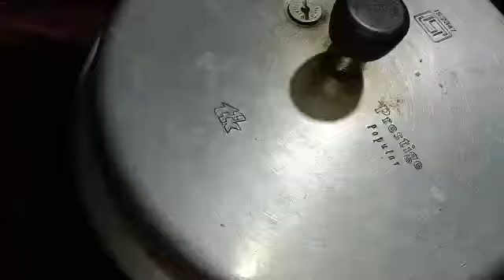ಮಟನ್ ಪಾಯ ರೆಸಿಪಿ | How to make mutton paya soup recipe | Goat Leg Curry Soup | ep#84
ಮಟನ್ ಪಾಯ ರೆಸಿಪಿ | How to make mutton paya  recipe | Goat Leg Curry Soup

How to make goat leg curry soup recipe
How to make mutton paya recipe
How to make Aatu Kaal paya
Non veg,South Indian,Indian curry,Mutton paya resipe